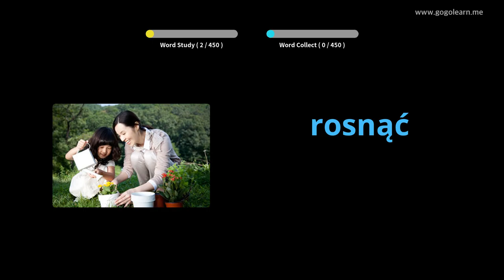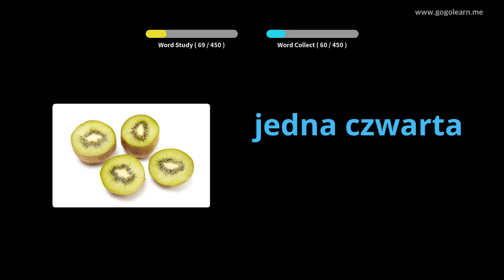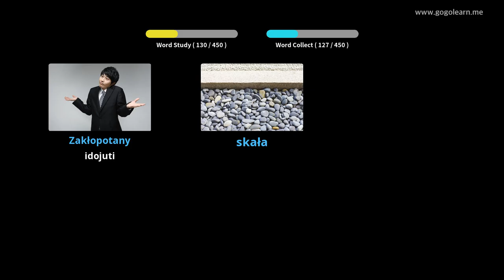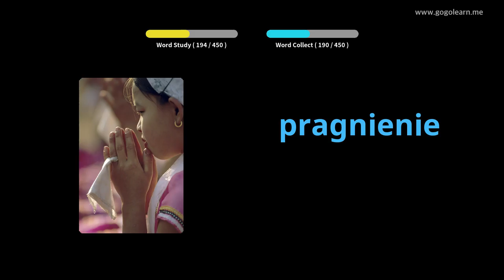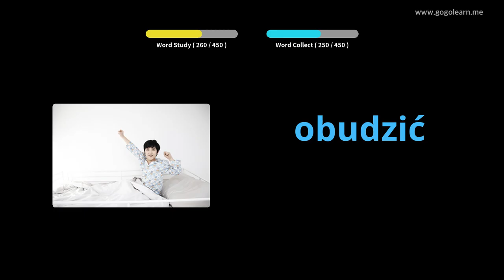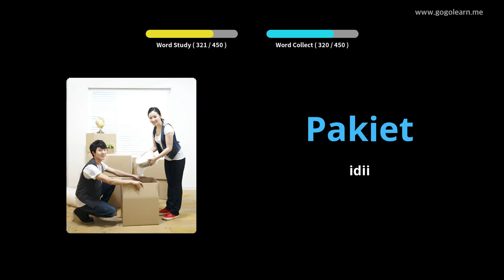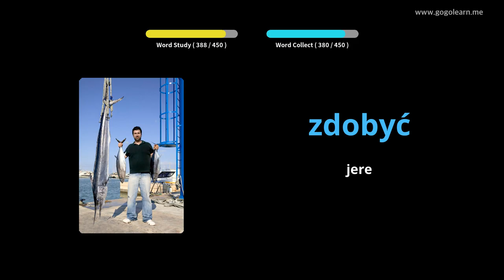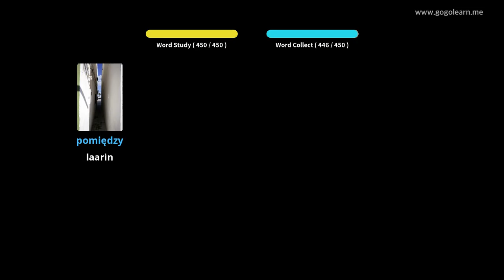Ile-iwe alakọbẹrẹ Polish Vocabulary | Golearn